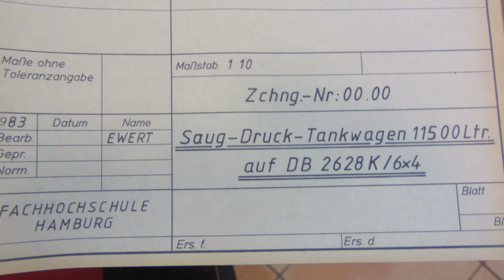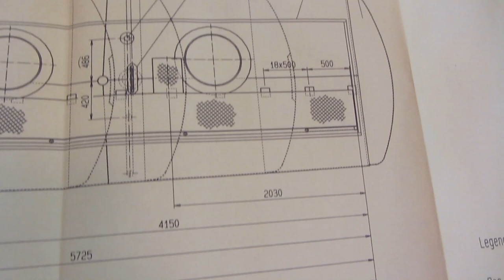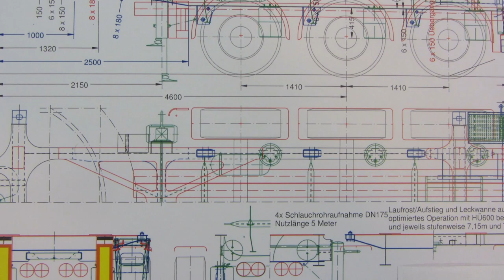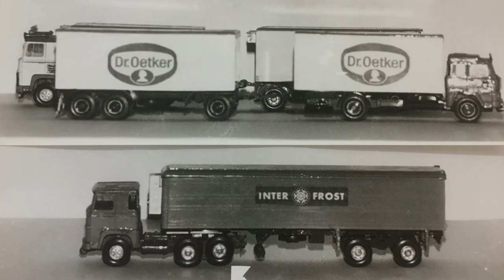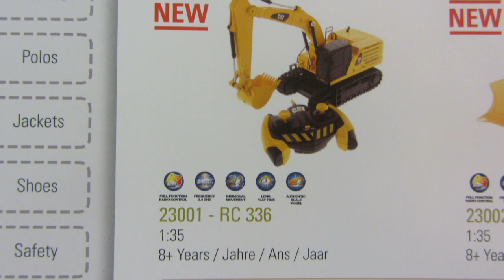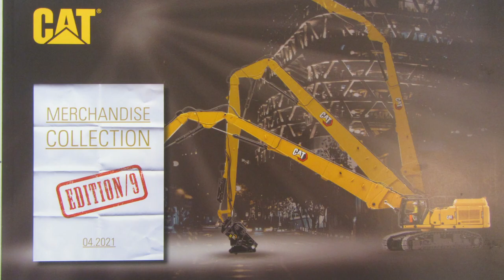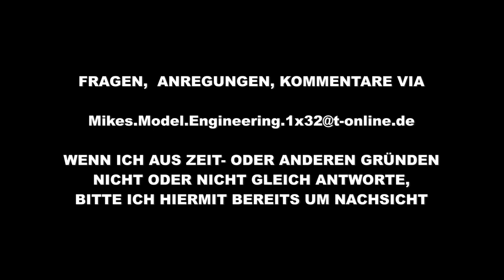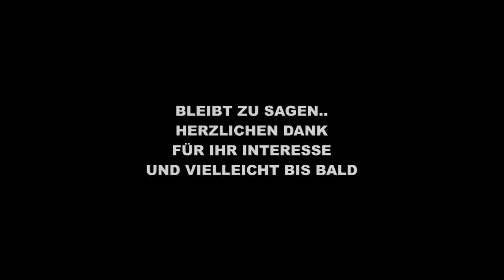SPUR1 MME VIDEO 50 FAHRZEUGE LKW PKW RC SIKU 1:32 & 1:1 FAHRZEUGBAU GESTERN & HEUTE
sehr geehrtes Spur1 Publikum,
Sie sehen in diesem Video FAHRZEUGE LKW & PKW in 1:32, RC SIKU als Inspiration aus Oldesloe Ausstellung und Fahrzeugbau in 1:32 und 1:1 gestern und heute für die SPUR1 HRL Privatbahn in Hamburg Billbrook.
Untermalt wird das Video mit einer Vorgeschichte, resultierend in Zukunft spielend.
Dieses Video ist privater Natur und möge Gleichgesinnten des genannten Hobbies zur reinen Unterhaltung dienen ohne jeglichen Anspruch in werbetechnischer , politischer oder wirtschaftlicher Hinsicht. Ähnlichkeiten sind rein zufällig und unbeabsichtigt.
Viel Spaß wünscht MME Video Produktion!

Fliesstext ist das EINE, FAKTEN als Stichworte das andere, worum geht es :

1. SPUR1 , SPUR 1 , SPOOR1 , SPOOR 1 , GAUGE1 , GAUGE 1
2. Modelleisenbahn, Modellbau , Modellbahn
3. Maßstab 1:32 , 1 zu 32 , 1 to 32
4. Fahrzeuge primär LKW´s aber auch PKW Szenerie zum Schmunzeln
5. Historische Bausätze und moderne 3D Druck Indikationen
6. Historische Herkunft des Autors im Nutzfahrzeugbau
7. Zukunftsperspektiven funktionaler RC gesteuerter Fahrzeuge
8. Planung , Tips , Anregungen zur einfachen Umsetzung
9. Unterhaltung , Realität , Satire , Zukunft , Wirtschaft
10. Privatbahn , Eisenbahn
11. Energie , Logistik , Umwelt